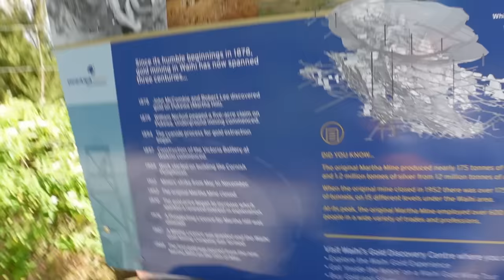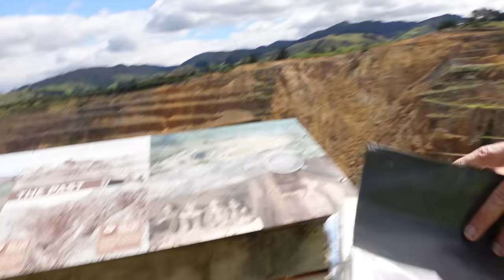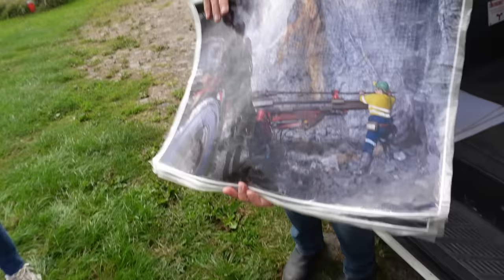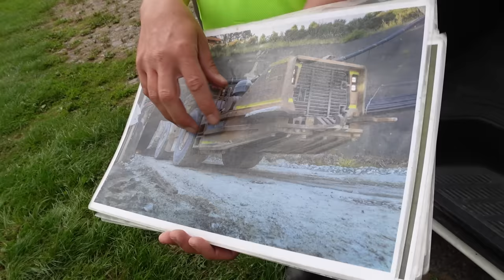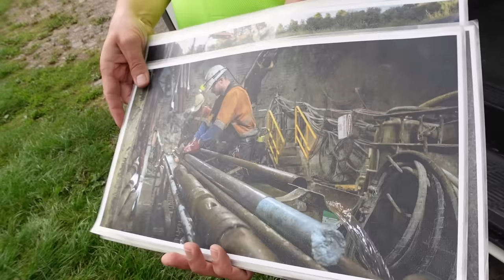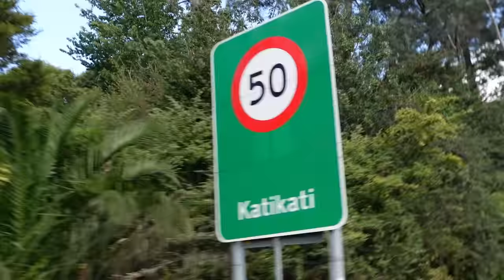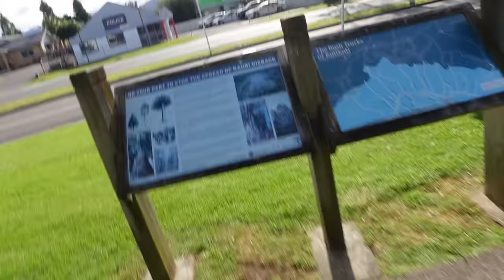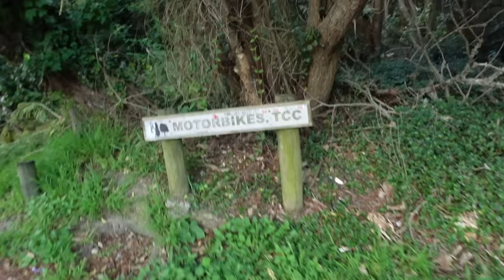Turas aplink aukso kasyklą ir BigMac kaina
Ačiū Tau!👊

Music of this video:
ES_Amanecer - El Neon
ES_Karma Will Hit You Hard (Instrumental Version) - Roof